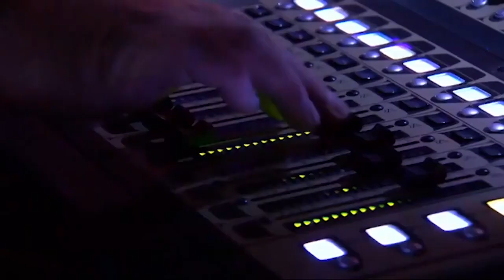Jaw-dropping dance moves | The X Factor UK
From weird and wonderful to sharp and synchronised. These X Factor contestants brought more than just their voices!